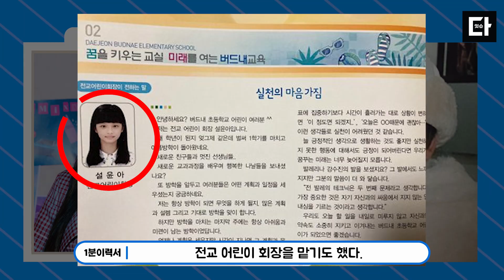엔믹스(NMIXX)센터 설윤 [1분이력서]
인간 심즈 설윤 뭐 이리 예뻐